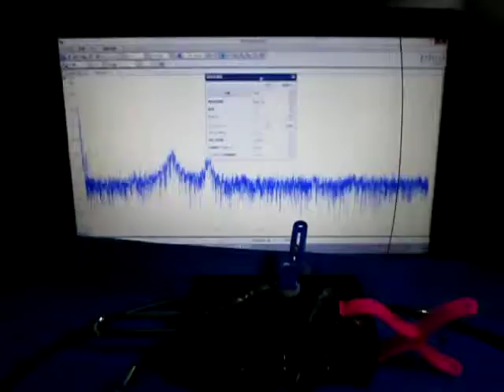超音波実験（テルミンと超音波プローブ） ultrasonic-labo